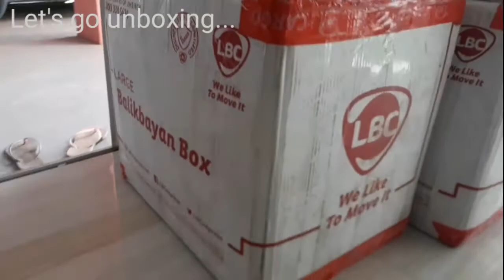Quick Unboxing Balikbayan Box from Hawaii (with samsam kulit)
3 Balikbayan Box from our relatives in Hawaii with love 💕💕